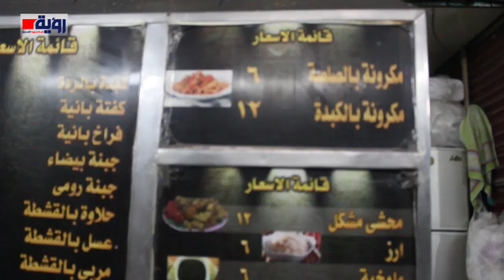لسه الأماني ممكنة.. دهب من طرقات الطهي إلى حلم الإذاعة